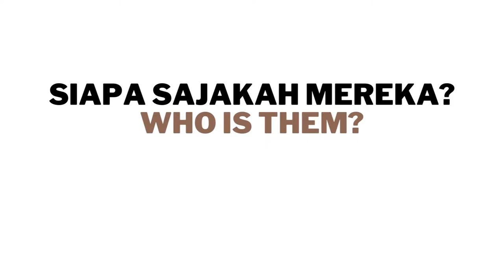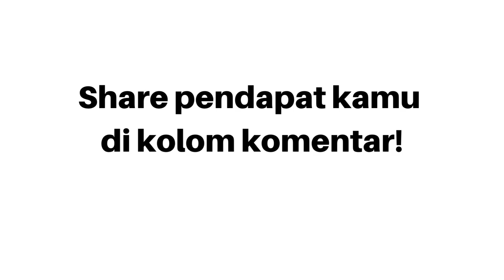10 Besar Artis China Terbaik 2022 | Top 10 Best Chinese Actress 2022 Must Watch!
10 Besar Artis Cina Terbaik 2022 | Top 10 Best Chinese ACtress 2022 merupakan artis-artis cina yang tidak hanya mempunyai penampilan yang menarik tetapi mereka juga mempunya talenta yang membuat para penggemarnya semakin terkagum-kagum. 10 Artis ini merupakan artis yang mempunyai bakat dibidang akting, model dan tarik suara, lewat bakat mereka tersebutlah ke-10 artis ini berhasil mendapatkan berbagai penghargaan bergengsi dan masuk dalam daftar 10 besar artis cina terbaik tahun 2022 ini. diantaranya ada Fan BIngbing, Dirlaba Dilmurat, Angelababy, Yang Mi, Lu Yifei, Zhang Ziyi dan yang lain.

Previous Video :
Siapakah Kekasih Dylan Wang | Who is Dylan Wang Girlfriend? Must Watch!